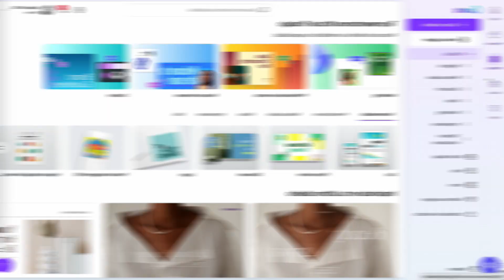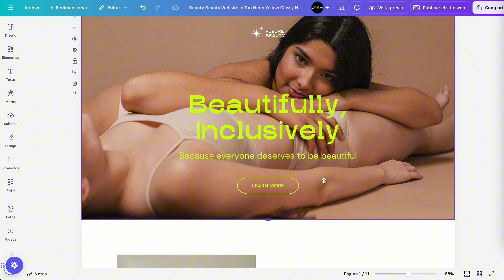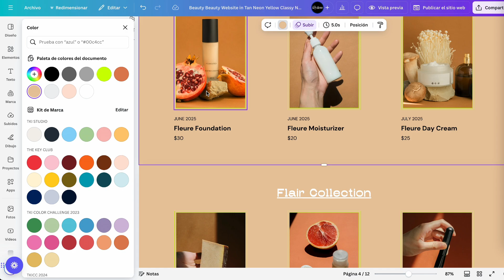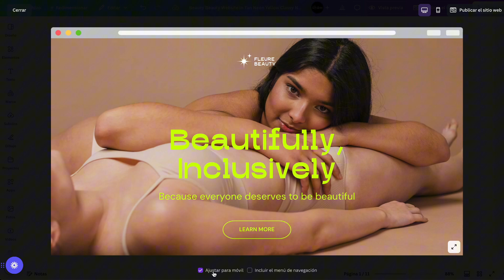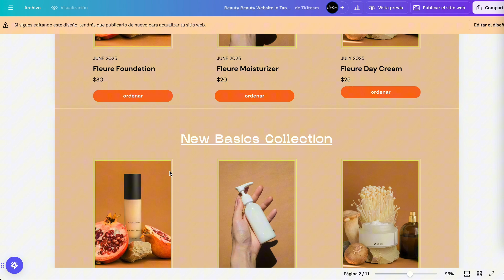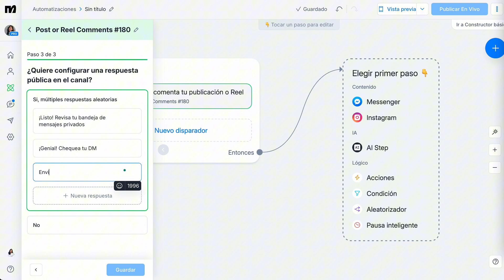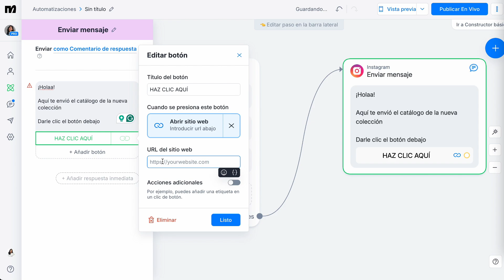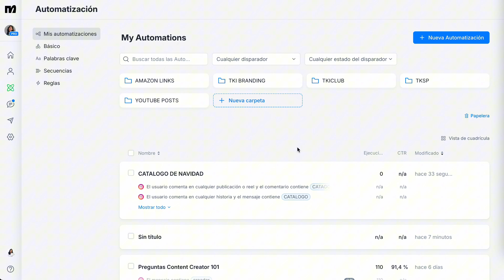Cómo hacer un catálogo de productos para Instagram y automatizarlo con ManyChat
¿Vendes productos y te gustaría aumentar tus ventas con ellos?

En este video aprenderás a crear tu catálogo usando Canva y automatizarlo para que se envíe automáticamente por mensajes directos en Instagram usando Manychat. 😱

👉🏽Este es un sistema fácil para atender a los clientes potenciales y  vender tus productos o servicios mientras duermes, estás en la playa o pasando tiempo con tu familia.

💻 Masterclass DE SEGUIDOR A CLIENTE

🗓 PLANTILLA PARA HACER TU PLAN DE CONTENIDO

Con estas plantillas podrás diseñar tu plan de contenidos en varias plataformas digitales para ser más eficiente, ahorres tiempo y te comprometas a publicar todos los meses.

📊 PLANTILLA PARA REPORTE DE ESTADÍSTICAS

Con este set plantillas podrás monitorear tus indicadores de rendimientos para poder hacer una estrategia de contenido más efectivo mes por mes.

📸HERRAMIENTAS DE FOTOS Y VIDEOS QUE USO:

■ El trípode economico para celular:
Cabeza para el celular
■Camara que uso para grabar
■Tripode con brazo lateral para flatlay
■Camara DSRL para empezar con fotografía profesiona
■ Microfono para videos
■ Microfono para voice over / clases
■ Webcam para clases online y video llamadas
■Paneles de luces LED para fotos de estudio
■Otras herramientas para iniciar en la fotografía

¿Qué tal si nos hacemos amigos? ¡Más recursos gratuitos!